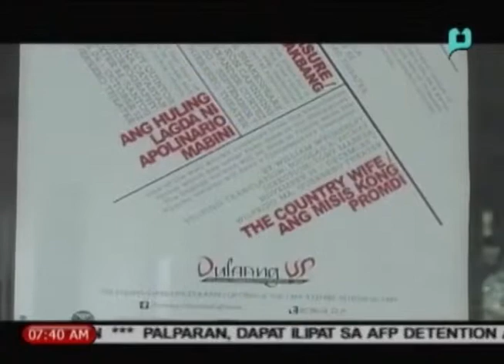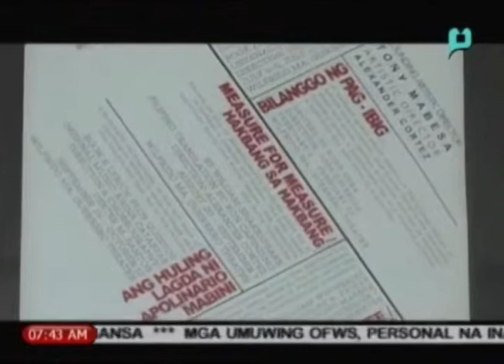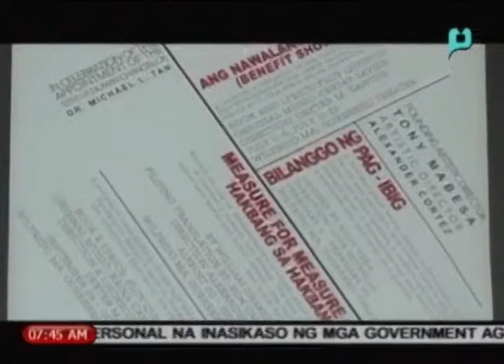[Good Morning Boss] I Love My Culture: 39th theatre season ng Dulaang U.P. [08|18|14]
[Good Morning Boss] I Love My Culture: 39th theatre season ng Dulaang U.P. (Ulat ni Lheylyn Caragay) [August 18, 2014]